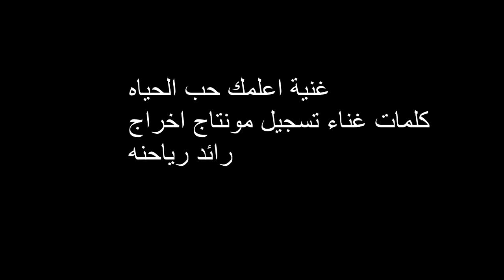غنية اعلمك حب الحياه كلمات غناء تسجيل مونتاج اخراج رائد رياحنه